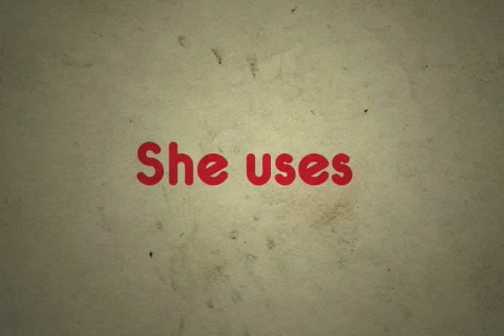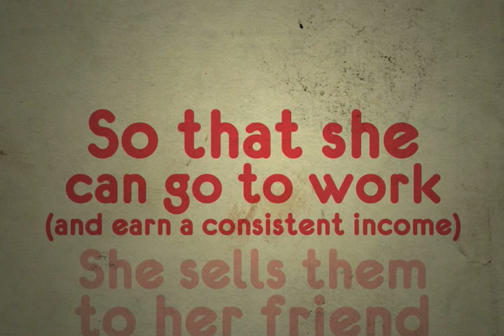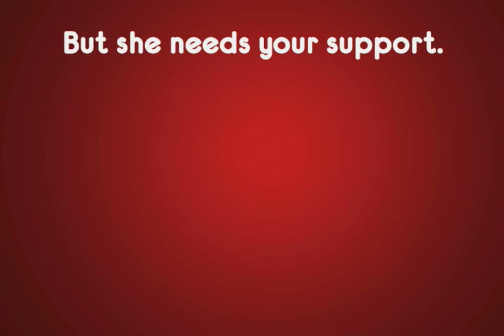SHE Program Overview February 2015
Sustainable Health Enterprises’ (SHE’s) mission is to invest in people and ideas that are typically overlooked (and often taboo) to drive social and economic change. Its first initiative, SHE28, is
addressing girls’ and women’s lack of access to affordable menstrual pads, causing significant costs to their health, education, productivity, and dignity.SHE will distribute 180,000 eco-friendly affordable go! pads to ten schools to increase access to pads for 3000 girls and provide menstrual hygiene management skill-based knowledge training for 50 teachers in the Kayonza district of Rwanda as well as MHM education resources.